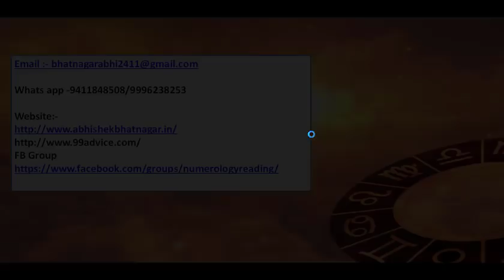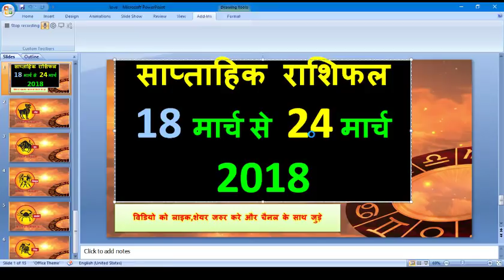Sapthik rashifal 18 to 24 march 2018, palm reading, साप्ताहिक राशिफल 18 से 24 मार्च 2018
Sapthik rashifal 18 to 24 march 2018, palm reading, साप्ताहिक राशिफल 11 से 17 मार्च 2018